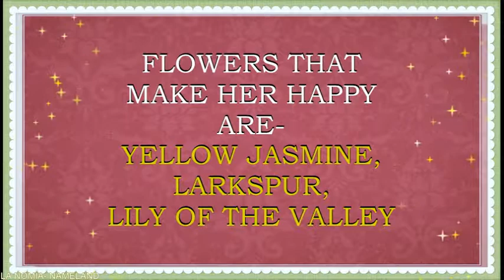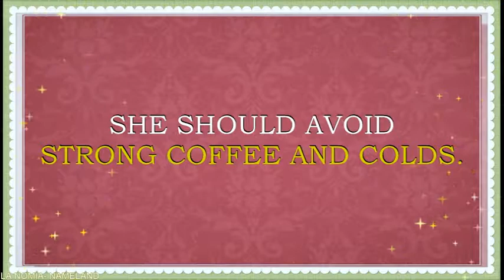MEANING OF THE NAME JULIETTE WITH FUN FACTS AND HOROSCOPE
Meaning o f the name Juliette. What is the meaning of the name Juliette?
French  name  Juliette  is  derived from the Latin name Julius, which mean " youthful or downy “. This is  a name for girl.  This name and its forms is pretty much loved in  France, Italy, Spain, Portugal, Germany, Sweden. Juliette is a N# 14 name in France right now. Other forms of this name are also a very popular in Greece, Russia, Denmark,  Hungary, Bulgaria, Poland, Finland, Netherlands,  Estonia, Latvia. Name  Juliette is also quite popular in UK, Scotland, Wales, Ireland and other English speaking countries, like USA, Canada, Australia, Kinsley  is a  N# 199  name  in USA  right now.
Famous bearers of this name are:
Juliette Lewis, American actress
Juliette Stalens Binoche, French actress
Juliette Rose Goglia, American actress
Juliette Gordon Low, American founder of the Girl Scouts of the USA
Jeanne-Françoise Julie Adélaïde "Juliette" Récamier, French salon hostess
Juliette Greco, French actress/singer
Juliette (Noureddine), French singer
Juliette Mayniel, French actress
Juliette (Augustina Sysak Cavazzi), Canadian singer
Juliette Paxton Atkinson (Buxton), American tennis player
Juliette Reilly, singer, musician, YouTube star
Juliette Gaudin, YouTube star, beauty and lifestyle vlogger
Bramty Juliette, YouTube star, beauty and lifestyle vlogger
JulietteVmusic, YouTube star, beauty and lifestyle vlogger
Juliette  name horoscope. What brings luck to Juliette? What are lucky days for Juliette? What are lucky gems for Juliette? Lucky jewels for Juliette. What are lucky professions for  Juliette? How special Juliette? You will find answers to these questions in this movie.Personality traits of  Juliette, lucky flowers, lucky jewels  for Juliette, flowers for Juliette, namesakes for Juliette  – this is all in our movie. You will find answers to these questions in this movie. We collected and calculated the fun facts about the name Juliette in in this movie.